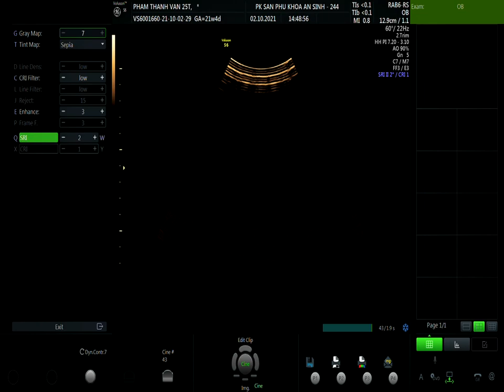phạm thanh vân 01 02.10 V1